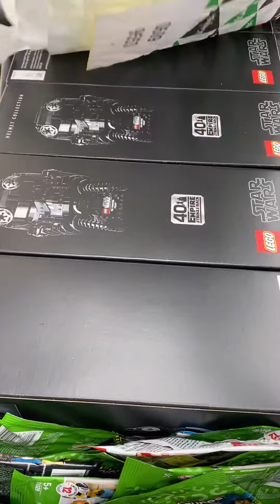November 26, 2023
Surprised Lego finds